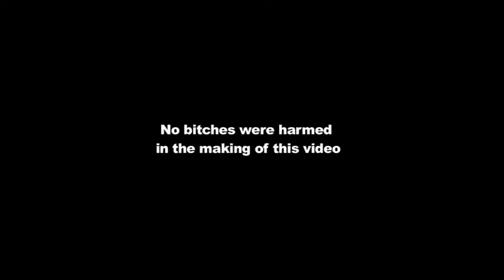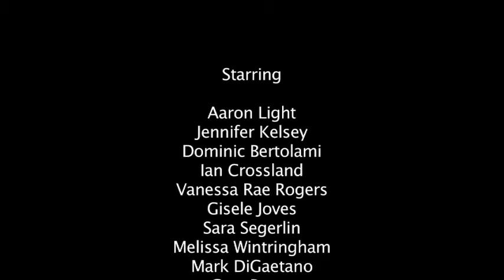Bitches All Around Me - Directors' Commentary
Aaron Light, Ian Crossland and Dominic Bertolami discuss behind the scenes of the hit video - Bitches All Around Me.